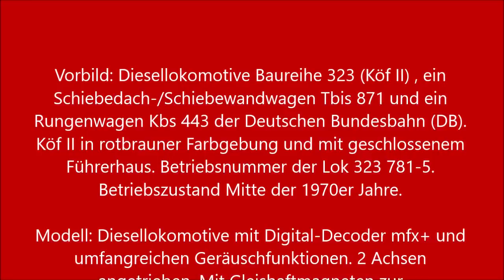Märklin 26605 - Zugpackung Rangierdienst (BR 323/Köf II + 2 Güterwagen)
Vorstellung der Zugpackung "Rangierdienst"- Märklin 26605

Vorbild: Diesellokomotive Baureihe 323 (Köf II) , ein Schiebedach-/Schiebewandwagen Tbis 871 und ein Rungenwagen Kbs 443 der Deutschen Bundesbahn (DB). Köf II in rotbrauner Farbgebung und mit geschlossenem Führerhaus. Betriebsnummer der Lok 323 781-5. Betriebszustand Mitte der 1970er Jahre.

Modell: Diesellokomotive mit Digital-Decoder mfx+ und umfangreichen Geräuschfunktionen. 2 Achsen angetrieben. Mit Gleishaftmagneten zur Zugkraftverbesserung. Telex-Kupplung vorne und hinten jeweils separat digital schaltbar. Fahrtrichtungsabhängig wechselndes Dreilicht-Spitzensignal und zwei rote Schlusslichter konventionell in Betrieb, digital schaltbar. Spitzensignal an Lokseite 1 und 2 jeweils separat digital schaltbar. Wenn Rangiergang aktiviert oder Spitzensignal an beiden Lokseiten abgeschaltet, dann beidseitige Funktion des Doppel-A-Lichtes. Separat angesetzte Metallgriffstangen. Schiebedach-/Schiebewandwagen mit separat angesetzten stirnseitigen Bühnen. Kbs mit Beladung und abnehmbaren Rungen. Die Rungen liegen bei. Gesamtlänge über Puffer ca. 39,5 cm.
(Text: Märklin)